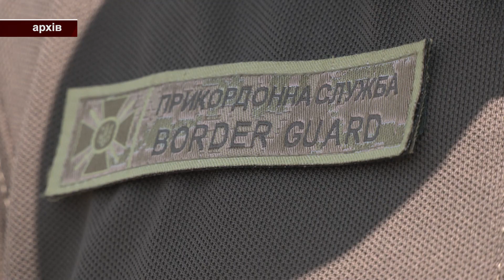Обирайте оптимальні маршрути: на “Порубному” фіксують рекордні черги | С4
На українсько-румунському рубежі уже кілька днів поспіль фіксують рекордну кількість туристичних автобусів та легкових машин. Втомлені пасажири та водії годинами чекають на рух.